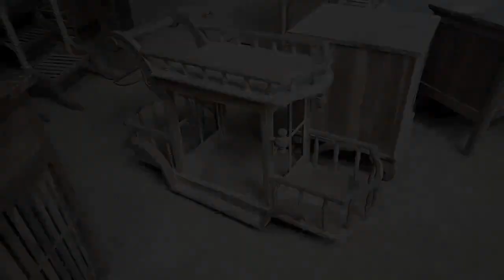Kereta Dorong Model Gerbong Dalam Balutan Finishing Natural Jati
Assalamualaikum.
Untuk belanja lebih mudah dan aman,silahkan untuk mengunjungi tokopedia kami dengan cara klik link berikut
Wassalamualaikum.
Produk terbaru di video kami ini,kita sebut sebagai butterfly trolley atau keretadorong kupukupu.
Bahan yang kami gunakan adalah bahan solid kayujati.
Finishing yang kami pakai untuk produk ini adalah warna natural staincolour.
Harga untuk produk ini adalah Rp 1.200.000,-.
Untuk produk lebih lengkap,Anda bisa membuka instagram atau facebook  kami :
Insyaallah,misi kami bukan hanya mencari rejeki semata,namun untuk beribadah,syiar agama,demi mendapatkan ridho Allah SWT.